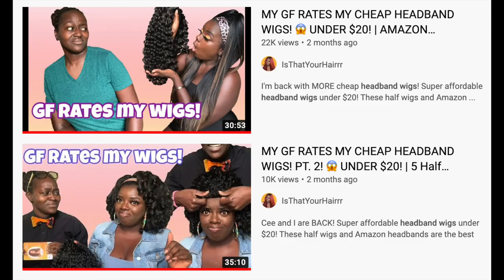TOP 10 CHEAP HEADBAND WIGS 🔥 AMAZON WIGS, TOO! UNDER $25!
We all love an affordable slay, so why not try a few of these synthetic wigs for under $25!

Want bomb earrings! GET $5 OFF at the The Hoop Mobb! Black-owned!

T I M E S T A M P S  + P U R C H A S E   L I N K S ⏰
0:00 | Intro

1:30 | Show Love to Nene!

3:15 | All About Headband Wigs!

5:13 | Wig #10
Outre JEANETTE

6:59 | Wig #9
Janet Collection AGATHA

8:59 | Wig #8
Twist bun
Grey afro

11:00 | Wig #7
Outre SERENITY

12:00 | Wig #6
Sensationnel RAINMAKER

12:58 | Wig #5
Sensationnel MONEY MAKER

14:20 | Wig #4
Blonde wig, black headband

15:40 | Wig #3
Afro Kinky Wig

17:12 | Wig #2
Outre ASHANI

| Wig #1
Outre NIKAYA

M O R E   A M A Z O N   W I G S

H A I R   P R O D U C T S   U S E D
Bin for Headbands

H E A D B A N D S
Leopard Headbands
Flower Headbands

My GF Rates My Cheap Headband Wigs (must watch!)
AMAZON Headband Wigs! UNDER $25!

Much love,
Gwladys